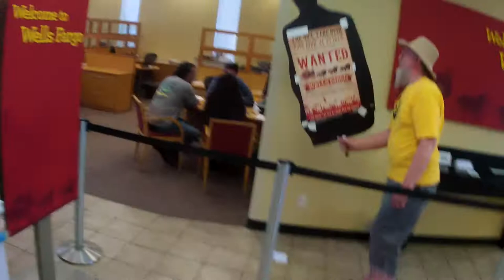Part V of Occupy Wells Fargo Vigil to Stop Evictions on April 20, 2013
Part V of Occupy Wells Fargo Vigil to Stop Evictions on April 20, 2013 (VID00005)